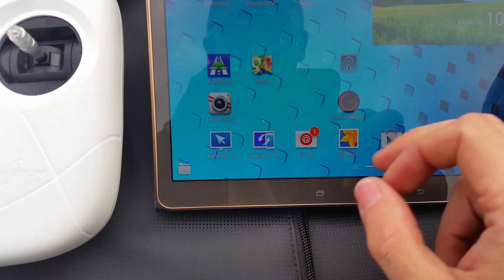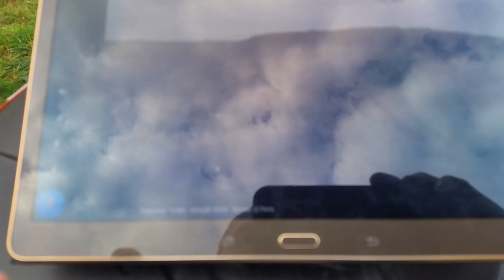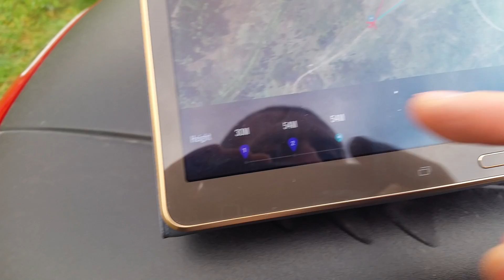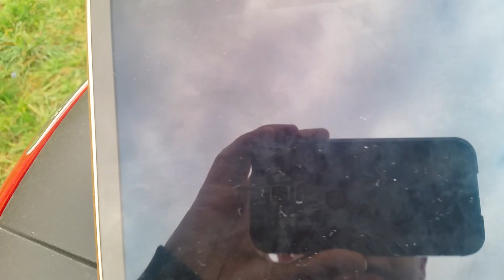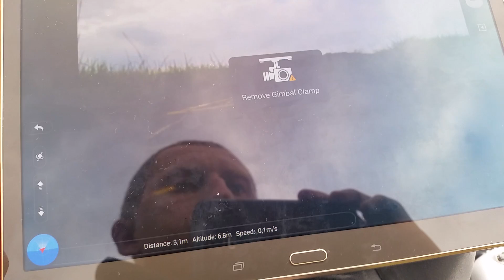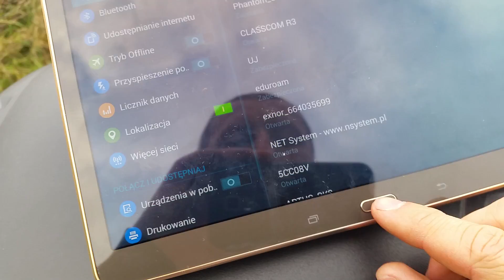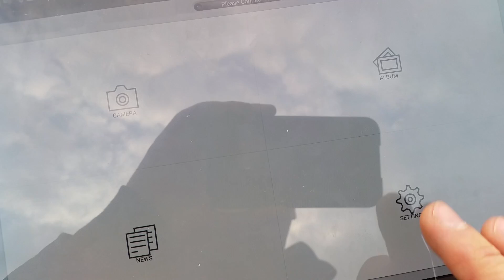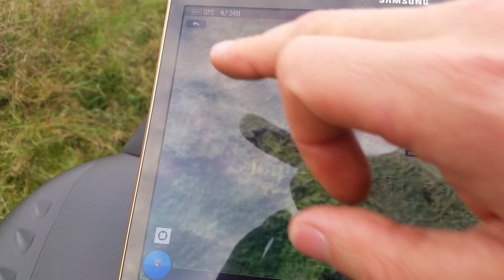Test Dji Phantom 2 Vision Plus ( Flying Tablet ! ! )